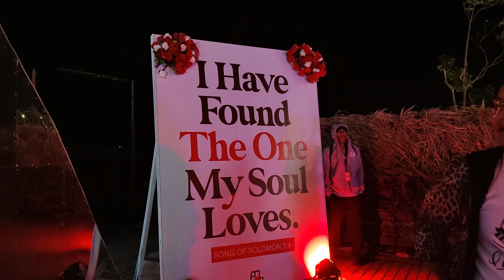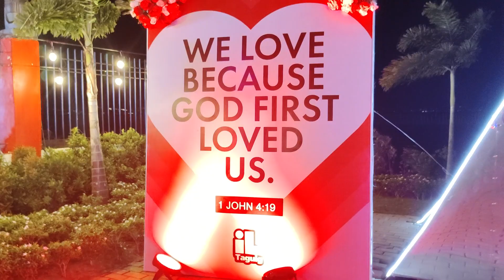ANG PUSOY KAKABA KABA, OH MR DREAMBOY!